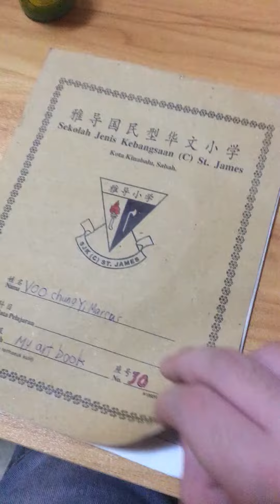300 subs art time :D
Add other art plz